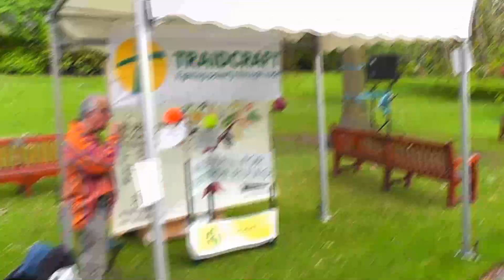Church of Scotland General Assembly 2011: A Youth Rep's Perspective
A video diary of my time at the General Assembly of the Church of Scotland of 2011, consisting of: my daily reflections on Assembly business and activities; interviews with other youth representatives throughout the week; and some footage of a couple of the events that took place.

I tried to make this simultaneously a report to my Presbytery and an approachable Youtube video, but I'm aware that it may have gone more one way than the other; so if this feels like a divergence from what you'd expect of my videos, that'd be why.

The song Iain Morrison plays during the event later in the video is called "I Found Myself a Clown's Mask" by Crash My Model Car (a band he was once in) and is also available on iTunes.